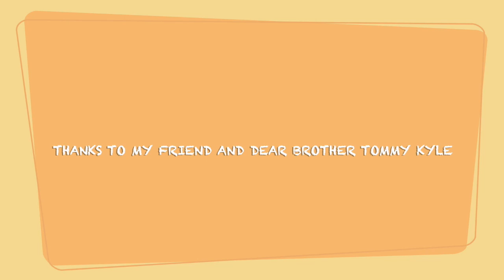My Movie 18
TOMMY KYLE FISHERMAN PPPPORTAVOGIE